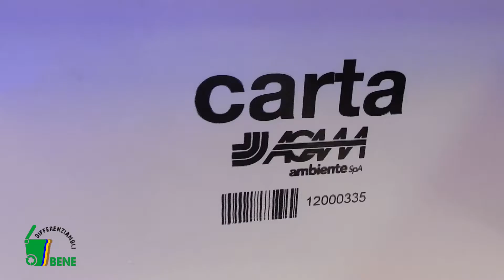differenziata 02 carta 2016